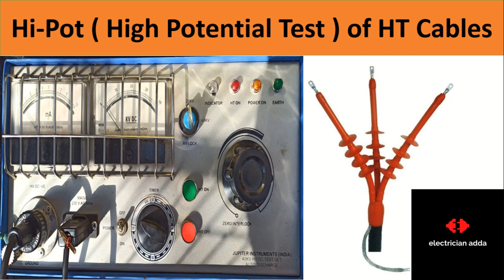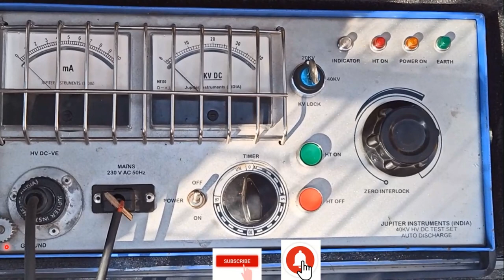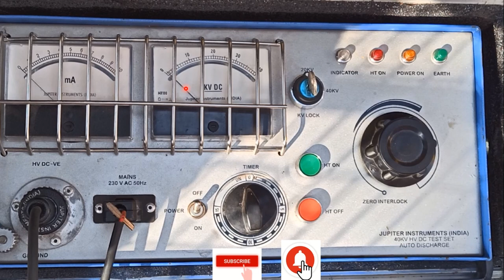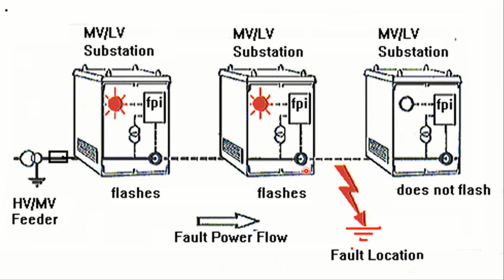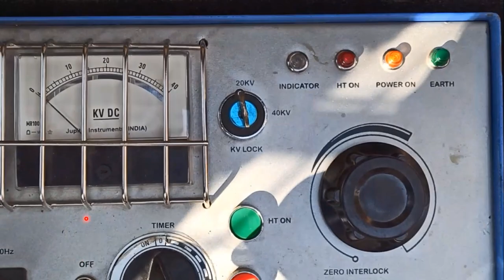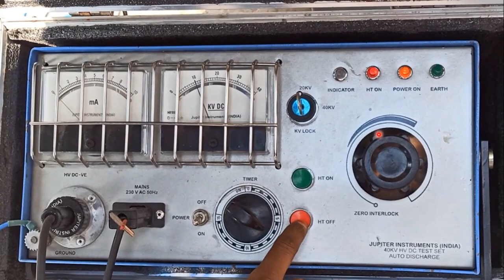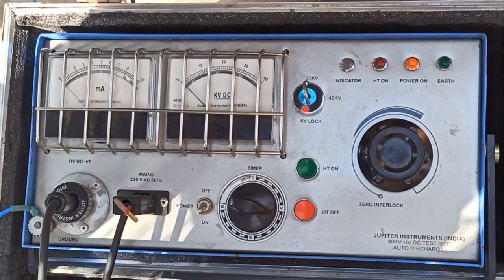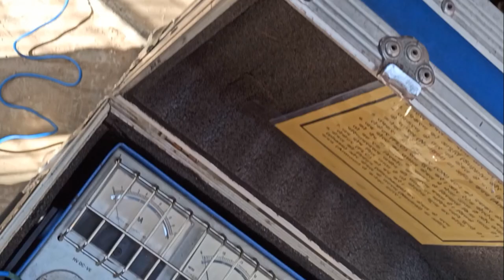Hipot Test | hipot testing procedure | hipot test for 11kv cable | high voltage test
In this video, you will learn about hipot test for 11kv cable, hipot testing procedure, high voltage testing of electrical equipment.
Get in touch with Electrician Iइलेक्ट्रीशियनI Adda Iअड्डाI
3. Parts and accessories of Ring Main Unit | Parts of RMU | Ring Main Unit "RMU" Practical Components |
10. All About Current Transformer In Hindi | What Is CT Ratio | What Is Burden In CT |
12. Air Circuit Breaker in Hindi | Working of ACB in Hindi | Parts of Air Circuit Breaker |

Thanks🙏